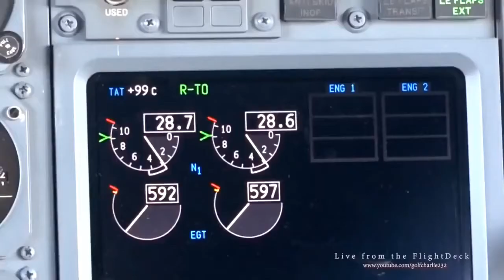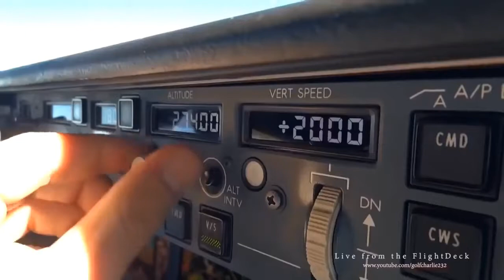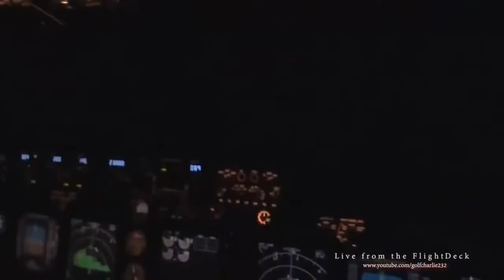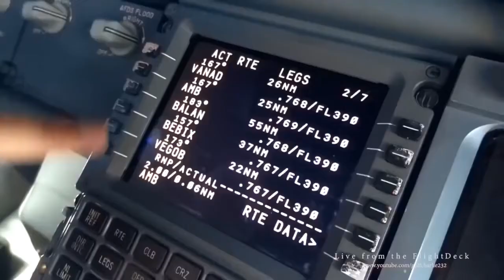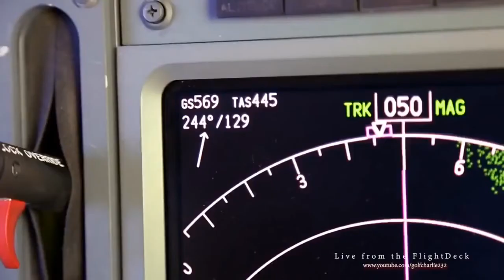Italo disco style 80. D.White - Cyber world. Fly life pilot sky mix